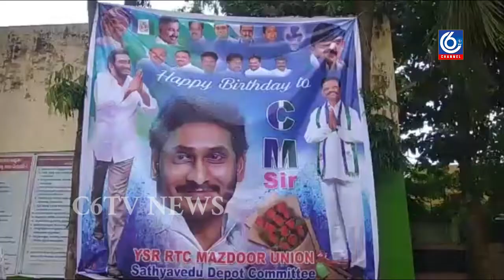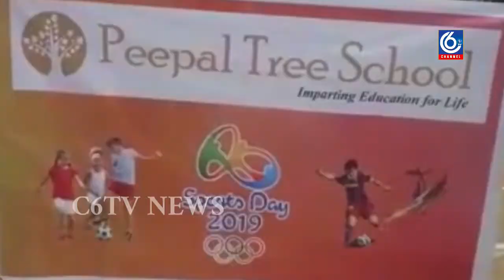c6tv 21-12-2019 NEWS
Vice-party leaders celebrated the 47th birthday of State Chief Minister Vice Jagan Mohan Reddy in the Basant premises of Saddam Mandal on this occasion.//
Peasant protest in Amravati Velagapudi by farmers making a scarecrow in the name of capital farmers.//
In Andhra Pradesh High Court is to be confused with the rikarana pettamante on vinaledujaganmohan Chandra Reddy, Andhra Pradesh Chandrababu anukuntunnarurastranni football law restricting their Jagir.//
Students held a sixth anniversary celebration on behalf of the "People Tree School" at BMS Club in Punganur today. Principal Rajinikanthi said, "We host dance and play competitions for children every year on behalf of our school."//
Senior Pastor of the Tirupati United Christian Churches Honorary Presidents on Saturday morning. The Nehru Municipal High School under the leadership of Arul Arasu started from the ground level with the Rev. Fr. //
In the heap today. Birthday of Andhra Pradesh Chief Minister YS Jagan Mohan Reddy. Under the aegis of YSR party leaders Bharat Garu and Dr Sudhir Gari. YSR Sujala Drinking Water .Opening Program. //
YS Jaganmohan Reddy, Chief Minister of Andhra Pradesh State, has succeeded in implementing the Navaratnam as an alliance, said YSR Congress District Secretary Sheelam Rangarao,//
The Bharatiya Janata Party's (SBP) was convened in the village under the aegis of the Bharatiya Janata Party's secretary Shri Kola Ananda Kumar.//
Kevipalli Gram Panchayat, a local high school in the 47th Jayanthi Reddy, Chief Minister of disreputable vaiesjaganmohan vaissar CP kevipalli zone leaders held under the auspices of the vagalla Srinivasulu,//